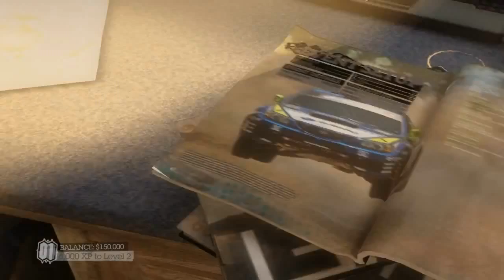NerdCubed Montage - Part 3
Montage of NerdCubed videos. He makes me laugh when I'm feelin' low... Hope you'll enjoy this. More montages coming soon...

Nerd3 Plays... Hard Time
I do not take credit for the videos or music used.